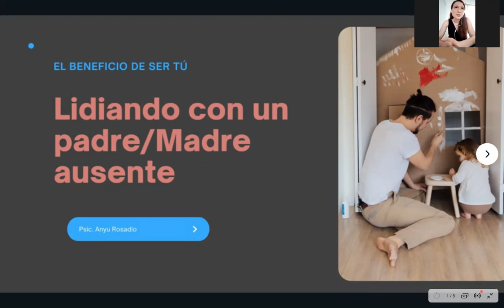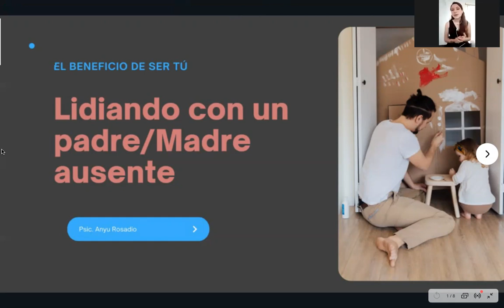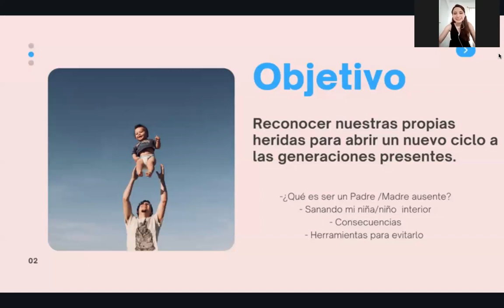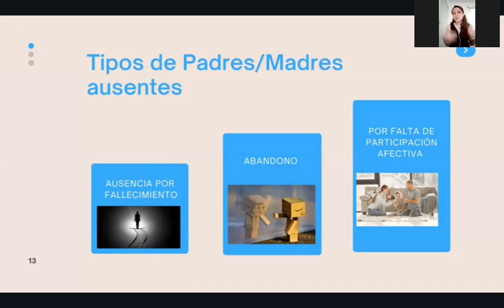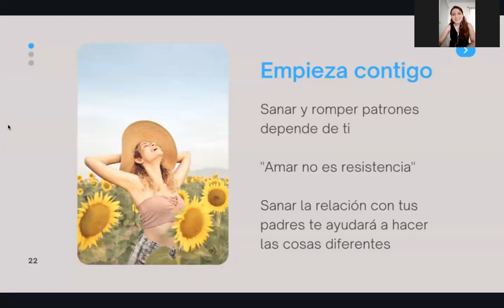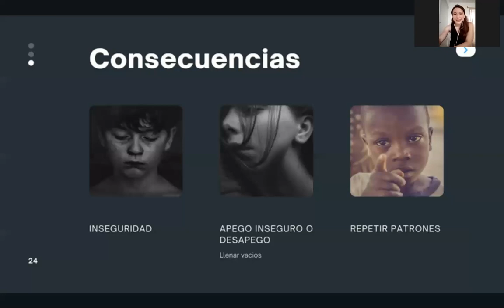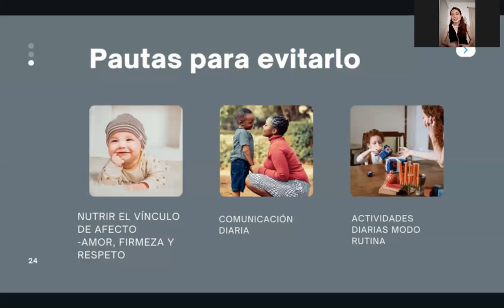Cómo lidiar con un padre/madre ausente, con la licenciada Ana Laura Rosado